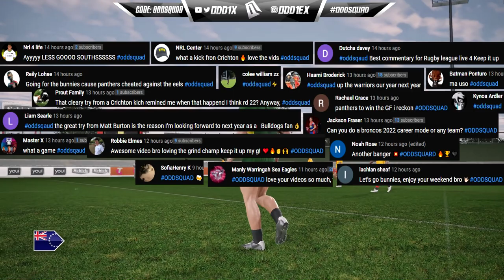NENE'S A FREAK! 😤 RD2 - TITANS CAREER MODE - #32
PNG Kumuls
Justin Olam
Xavier Coates
David Mead
Sonny Bill Williams
Toa Samoa
Brian To'o
Jerome Luai